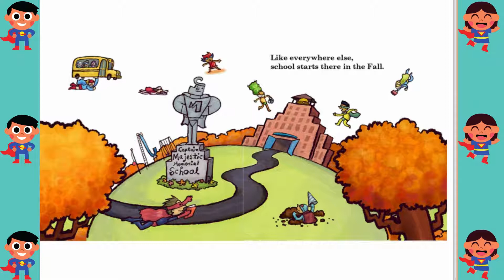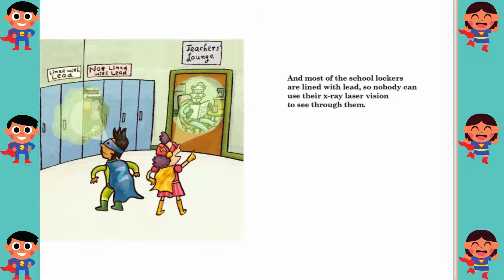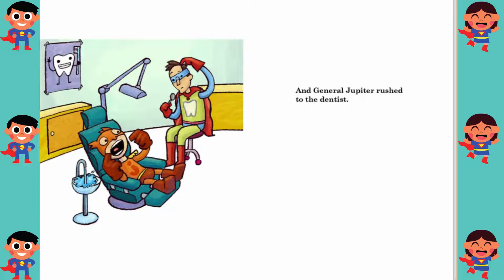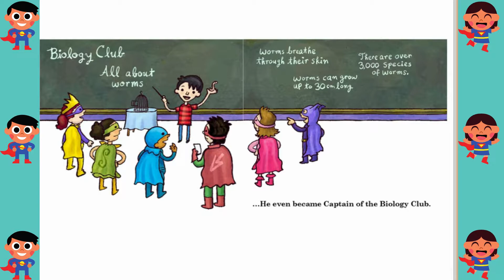📚 Kids Books Read Aloud : Brave Rooney By Gerry Renert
Ever wonder how most superheroes learned math and spelling? Enter Captain Majestic Memorial School, an elementary school for superheroes

There’s always room for a story that can transport people to another place.
J.K. Rowling💖

Brave Rooney and The Super-Sized Superheroes is a children’s book app by Gerry Renert. It is available from the iTunes Store.

🌹 Listen, Learn, Read and Enjoy stories from all over the globe!💖